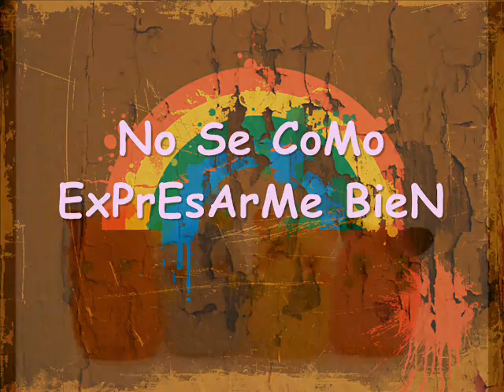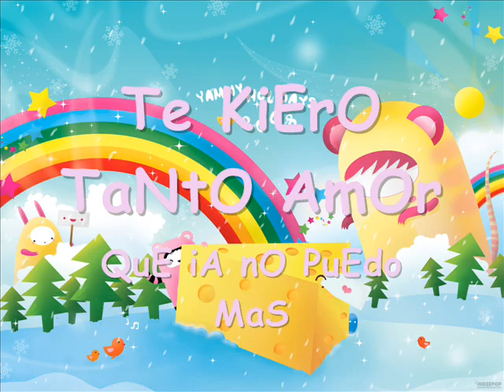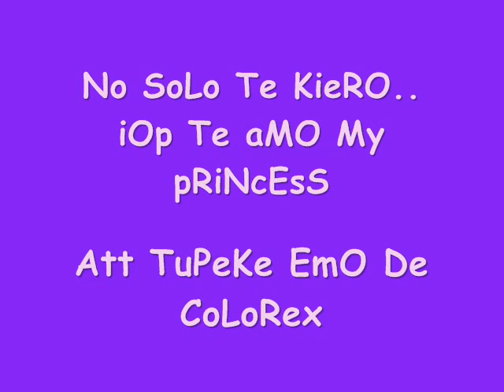Te Kiero tanto OV7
lo siento. pero ya marke nuestro final.